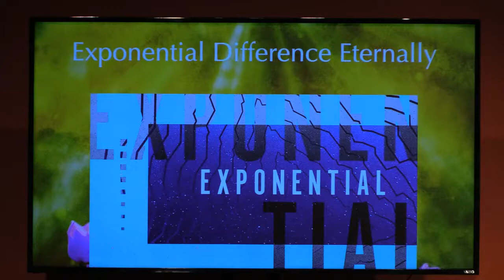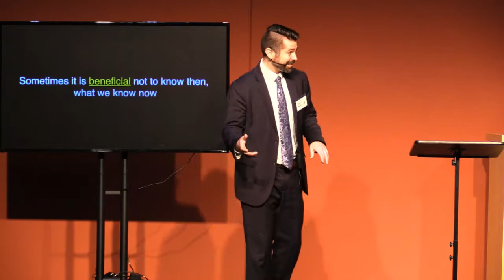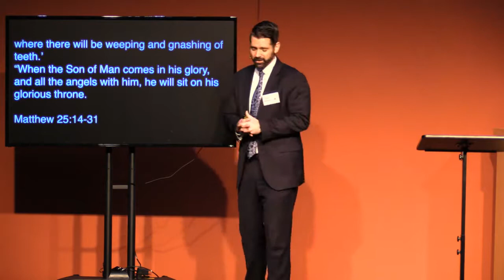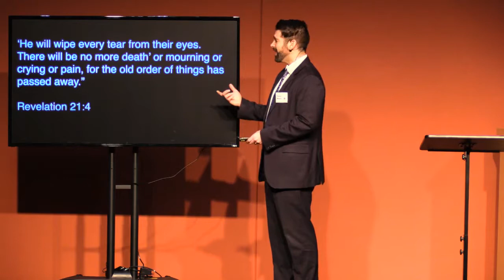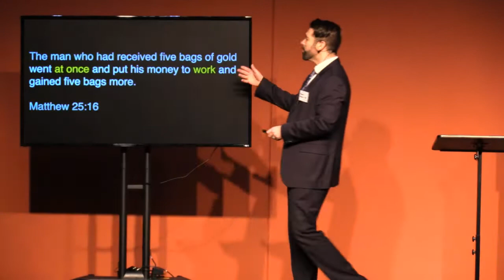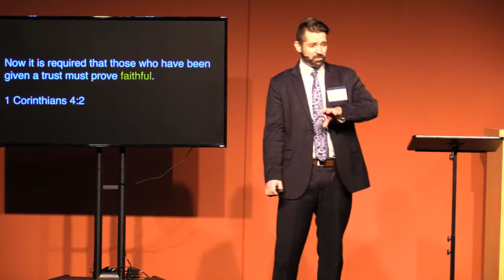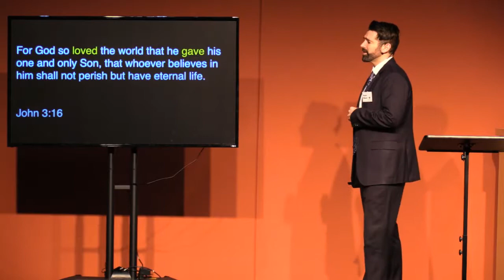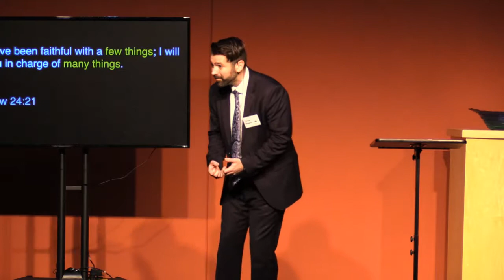Exponential Difference Eternally - 2/17/19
Series: Exponential
Verses: Matthew 25:14-31